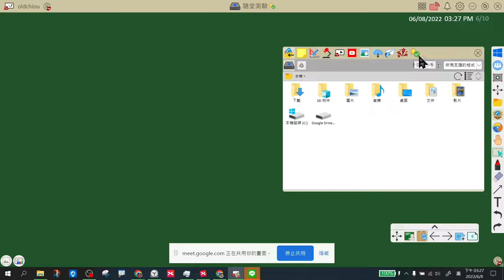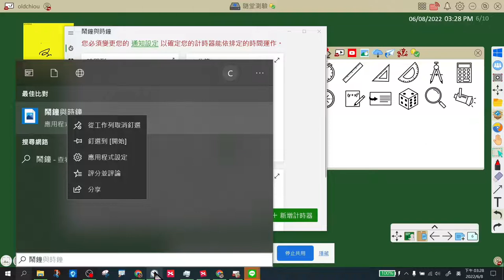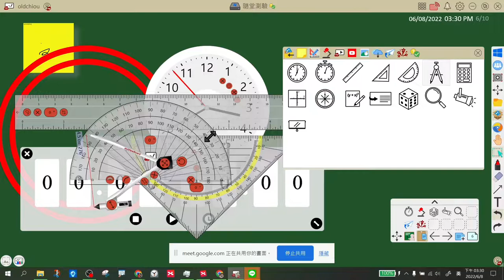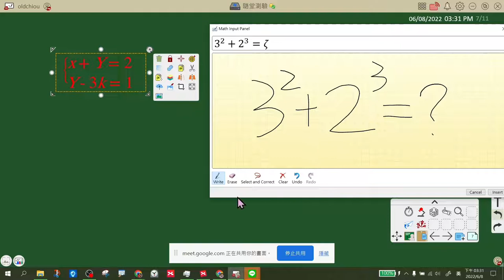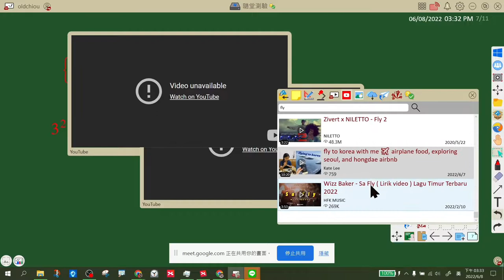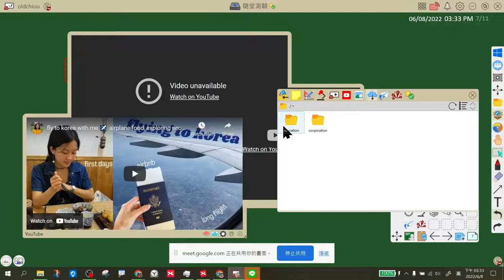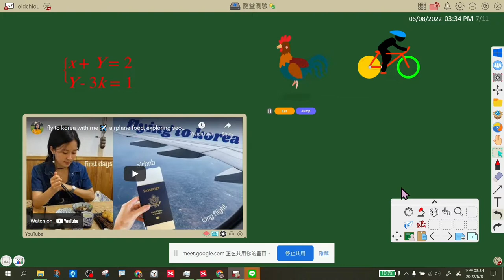0608化仁國小myviewboard-09百寶箱工具